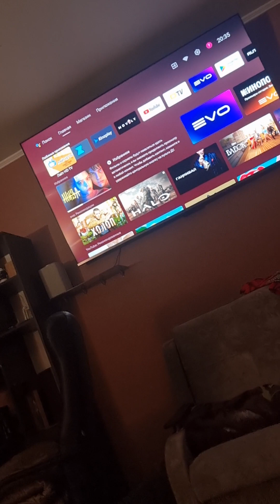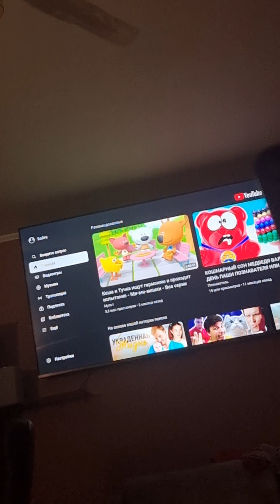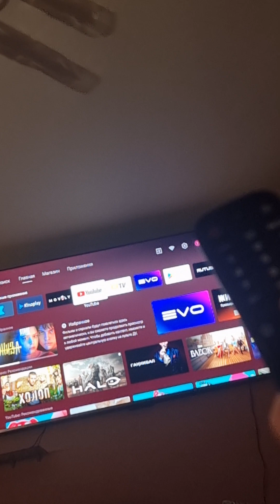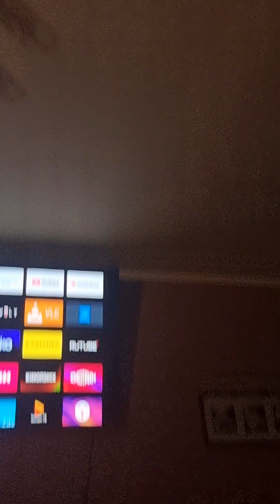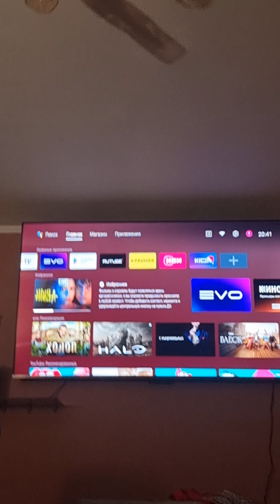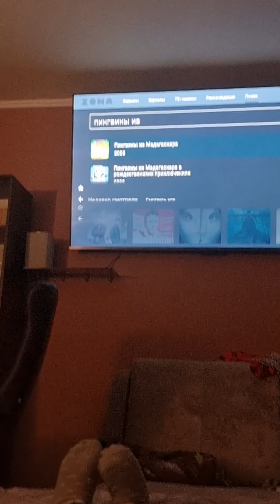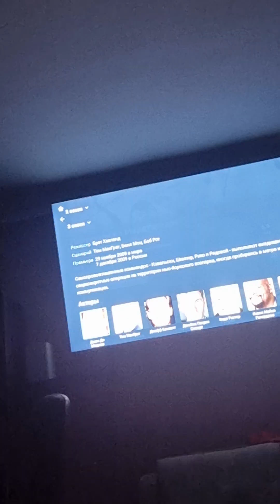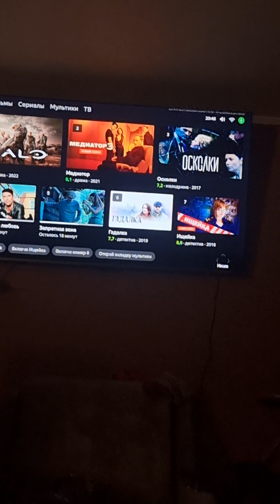Обзор на телевизор Haier 75 дюймов Smart TV S3